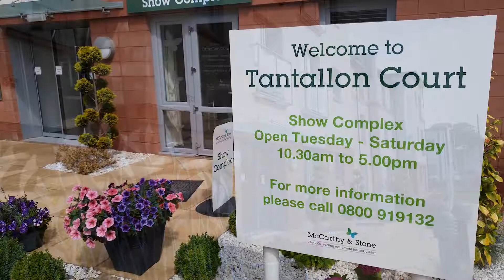Fringe by the Sea - Bobby Velvet and the Alpacas at Tantallon Court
Located on Heugh Road in North Berwick, Tantallon Court is a modern retirement living development ideal for those seeking flats in East Lothian.

Exclusively for those over 60, Tantallon Court offers 41 one-bedroom and two-bedroom apartments in a lovely natural landscape within close proximity to numerous local amenities. All apartments feature walk in wardrobes as standard and some apartments will benefit from scenic views of Berwick Law.

Surrounding towns such as Dunbar, Haddington and Gullane are all easily accessible from this development, with excellent road and rail links. With two local golf courses, two sandy bays and local transport services operating regular connections in and out of the area, this is a fantastic coastal town to choose for retirement. For more information or to register your interest,